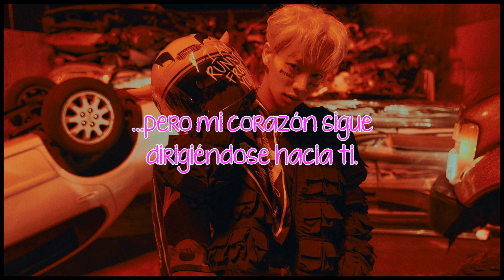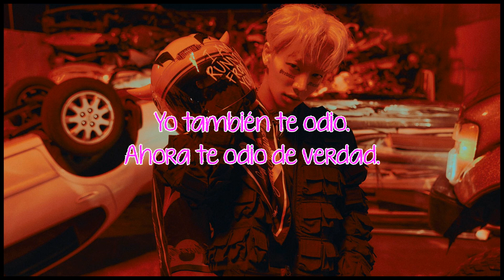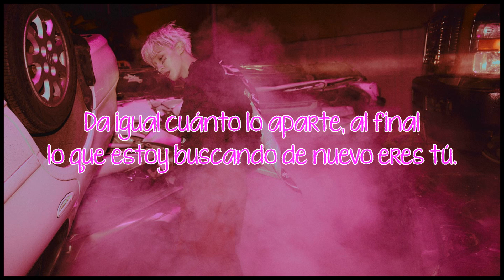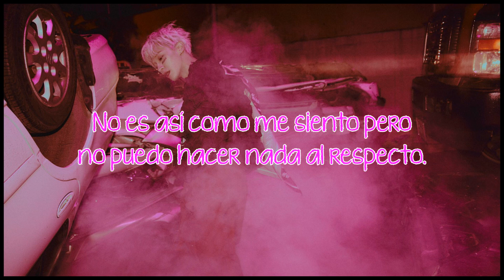I'm Not You | HIGHLIGHT/Gikwang | Sub Español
· Canción: I'm Not You
· Artista: Gikwang
· Grupo: HIGHLIGHT
· Álbum: PREDATOR
· Año: 2023

Gikwang (rosa) - vocalista y bailarín